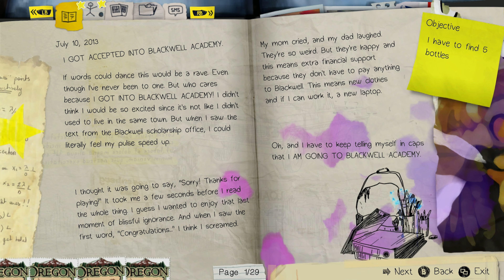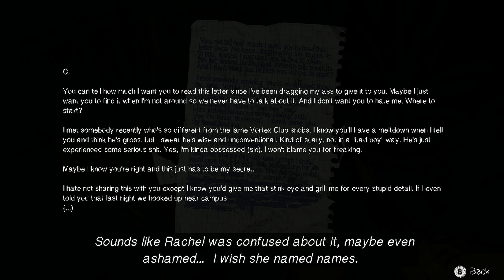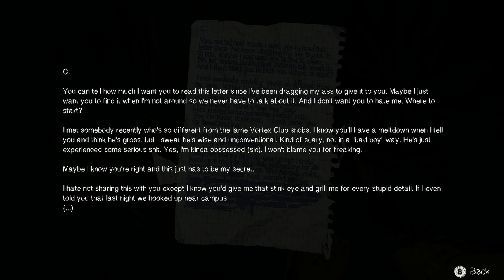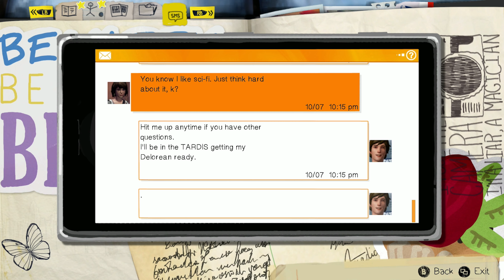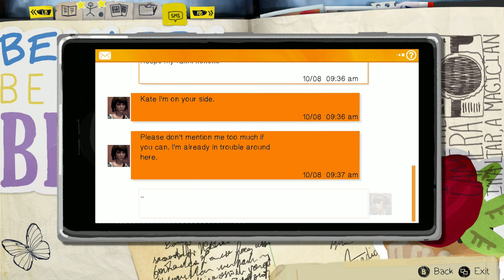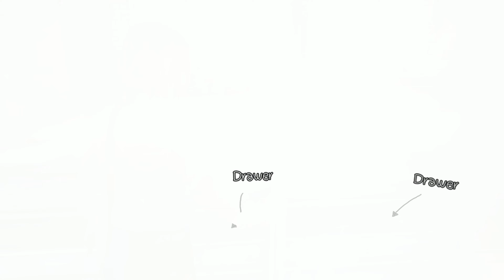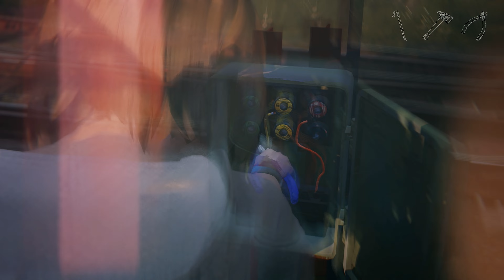LIFE IS STRANGE REMASTERED (XBOX SERIES X EDITION) LET'S PLAY PART 6 - CLOSE CALL(S)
This is my first playthrough of Life is Strange Remastered on the Xbox Series X.  This is my first playthrough that I used the Elgato 4k Capture Card M.2 so I am excited to debut this new tech on my PC.  Be sure to leave a comment or like if you like this series.  Thanks!

Quick Summary:

Life is Strange Remastered is a five-part episodic adventure game that sets out to revolutionize story-based choice and consequence games. The game approaches real world issues and problematic situations such as depression, bullying, suicide, domestic violence, mental illness and the loss of loved ones. It was originally developed by DONTNOD Entertainment and published by Square Enix. The remaster is developed by Deck Nine Games, who have previously created Life is Strange: Before the Storm and Life is Strange: True Colors.

The original developers, DONTNOD, describe the game as a nostalgic coming-of-age story that combines the present with the past, creating key moments for each episode.

Recording Equipment:
ASUS TUF Z690-Plus Wifi
ASUS TUF 3060 12 GB OC
i5-12600K

Software:
OBS
Premiere Pro
Media Encoder